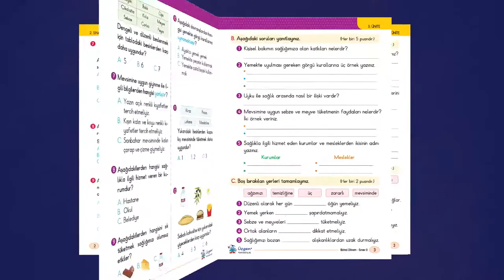2. Sınıf - Hayat Bilgisi Yolculuğu Tanıtım Videosu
Hayat Bilgisi Yolculuğu kitabımız; kısa bilgi notları, ilginç bilgileri, kazanım odaklı etkinlikleri ve testleri, ünite değerlendirme testleri ve sınavları ile okulda öğrendiklerinizi eğlenerek ve sıkılmadan pekiştirme imkani sunuyor.

   Kitabımız ile;
   Evimiz ve okulumuz başta olmak üzere toplum içerisinde hep birlikte yaşamanın kurallarını, Dünya'mızın daha yaşanılabilir bir yer olması için yapılması gerekenleri öğreneceğiz.

   Aklın ve bilimin ışığından ayrılmadan hızla ilerleyebileceğiniz başarılı bir eğitim yılı geçirmenizi dileriz.